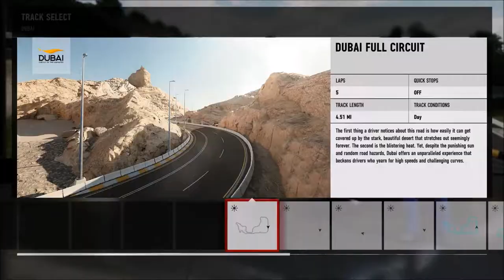Forza 7 Forzathon - Win the 1969 Ford Mustang Boss 302 Forza Edition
This Is Forza Motorsport

Forzathon 10-24th November 2017

· Complete 5 laps at Maple Valley in a Classic Street Muscle division car
· Complete 5 laps in Dubai with a Track Toys division car
· Complete 5 laps at Mugello in a Forza Touring Cars division car
· Complete 5 laps at Prague in a GT Racing Reborn division car